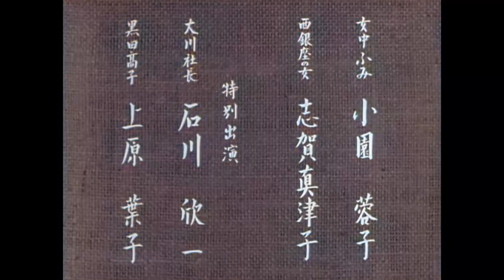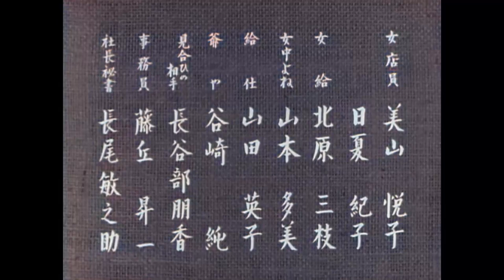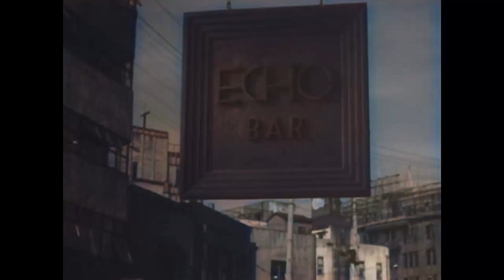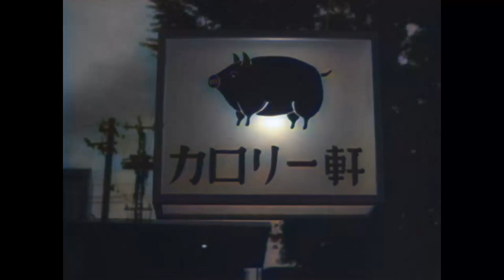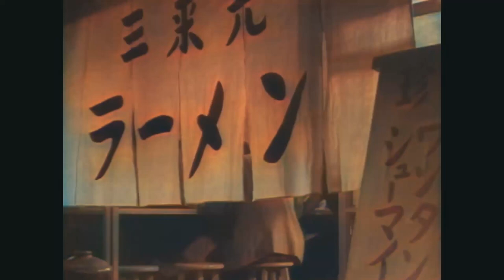お茶漬けの味 (カラー化) 1952 小津安二郎 Flavor of Green Tea Over Rice by Yasujiro Ozu colorized full movie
出演（キャスト）

佐竹茂吉：佐分利信
妙子：木暮実千代
岡田登：鶴田浩二
雨宮アヤ：淡島千景
山内節子：津島恵子
平山定郎：笠智衆
山内千鶴：三宅邦子

カラー化するっていってから随分日にちがたってしまいましたが、よろしければごらんください。

カラー化技術がつたないものですから、ご不満もあるかと思います。
広い心で楽しんでいただけるかたに見ていただければ幸いです。

モノクロ、小津カラーにこだわりのあるかたは、ご遠慮くださいね。
先にオリジナル版をアップしてますのでそちらをどうぞ。